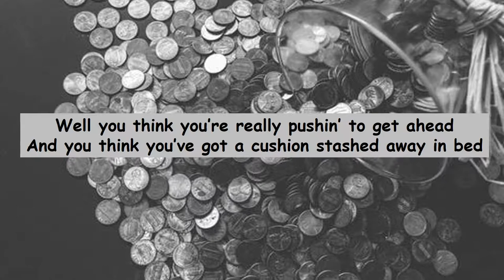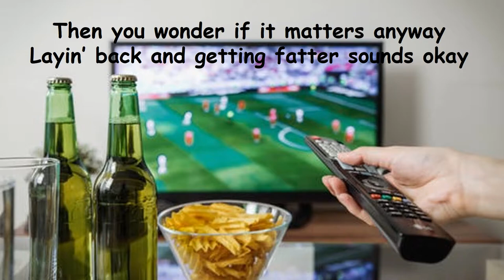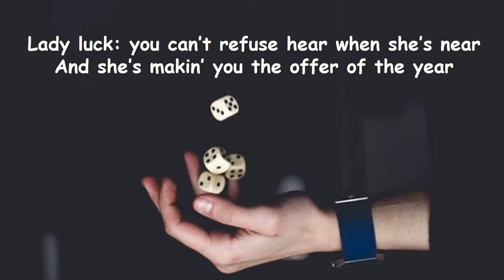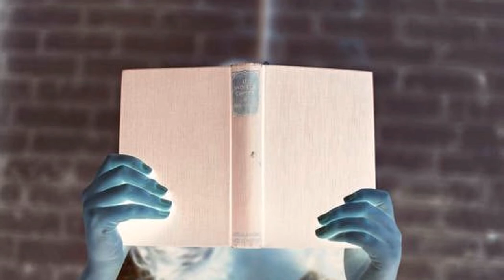Written In Your Mind - Roger Hammer Music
What is written is what you know, unless your thoughts have been erased and reprogrammed to a lower level of humanity.  You know best.  You know.  It's there.  Listen.
On the CD, upinthe air .